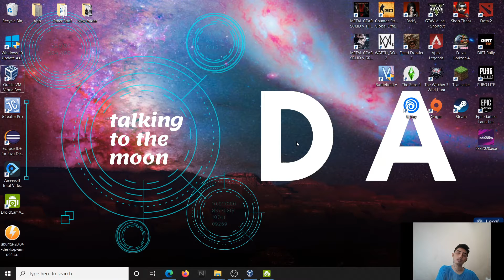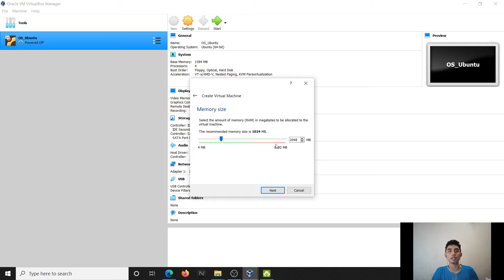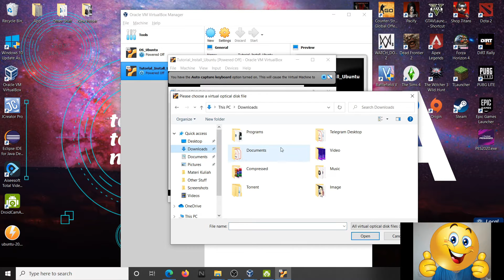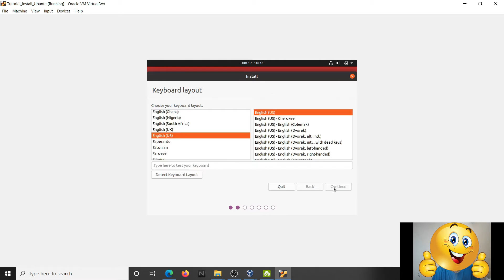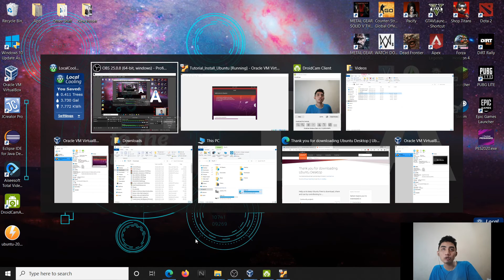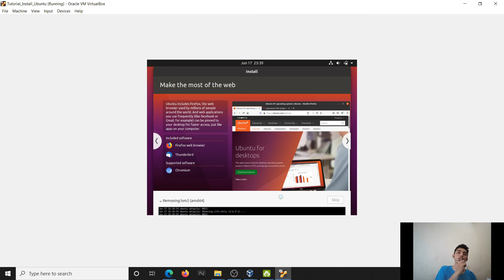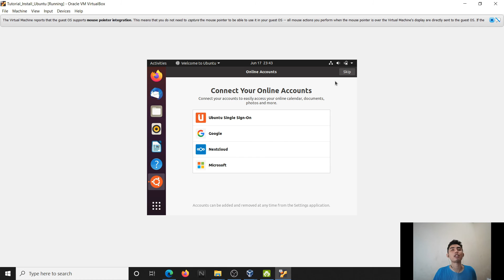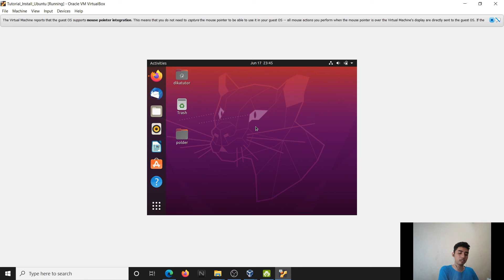TUTORIAL INSTALL LINUX DI VIRTUAL BOX